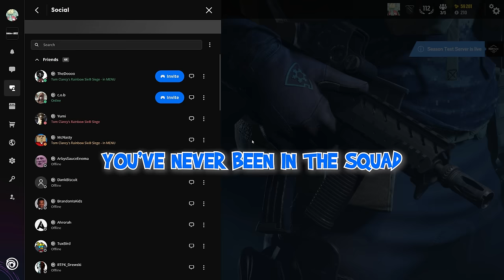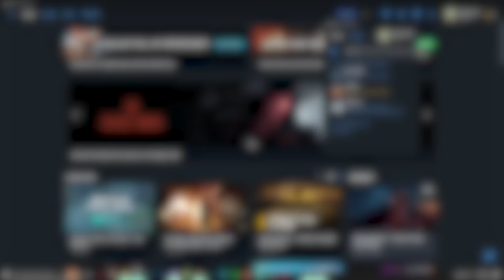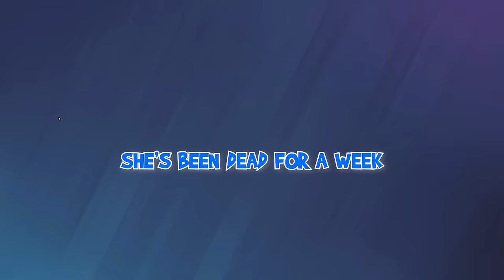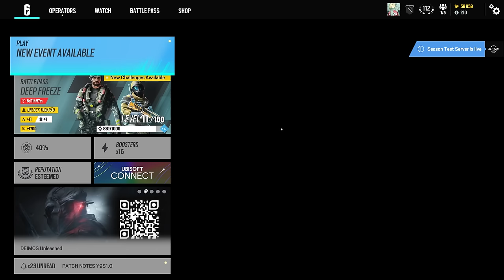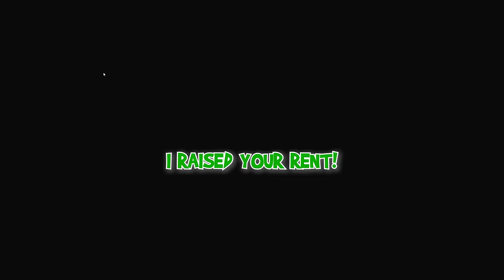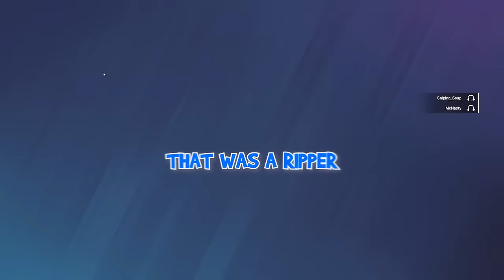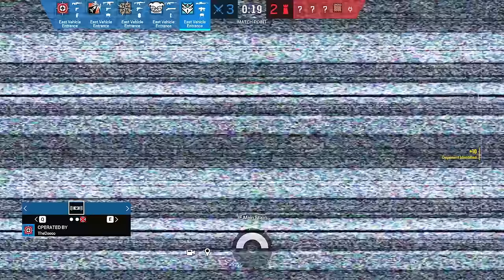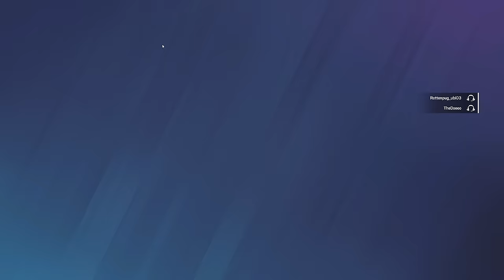FUNNY OFFENSIVE JOKES in Rainbow Six Siege